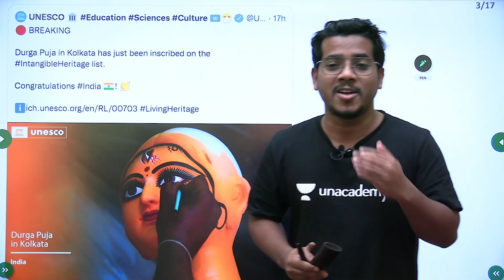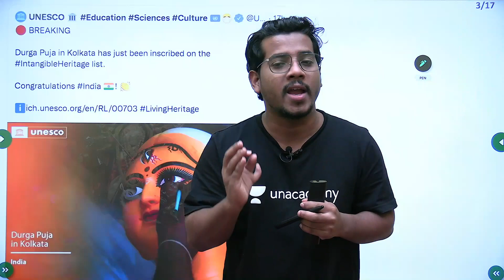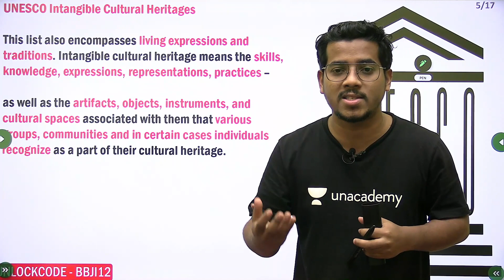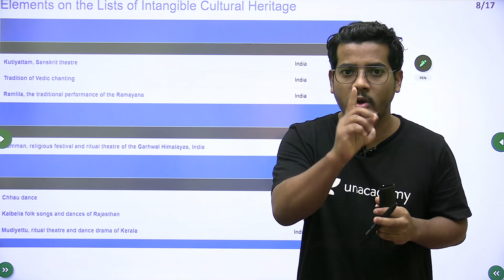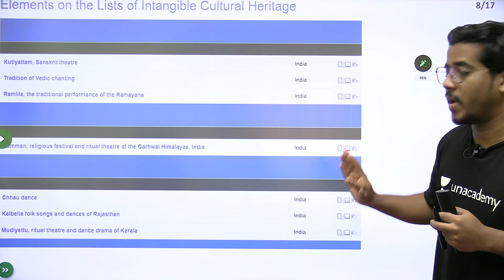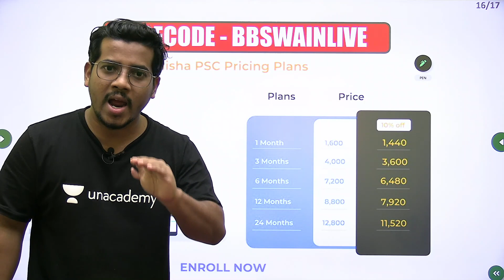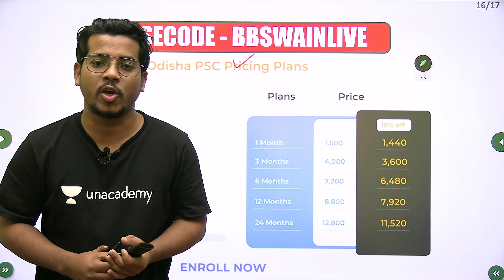UNESCO adds ‘Durga Puja in Kolkata’ to Intangible Cultural Heritage List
In this session, educator Bibhuti Bhusan Swain will be discussing UNESCO adds ‘Durga Puja in Kolkata’ to Intangible Cultural Heritage List. This class will be conducted in English and Odia and the notes will be provided in English. Learners at any stage of their preparation will be benefited from the course.

You can enroll to Unacademy Subscription and get the following benefits:
1. Learn from your favorite teacher
2. Dedicated DOUBT sessions
3. One Subscription, Unlimited Access to Live Online Classes and Videos
4. Real-time interaction with best-in-class teachers
5. You can ask doubts in live online classes
6. Limited students in each Class
7. Download the videos & watch them offline

About the educator: Bibhuti Bhusan Swain has more than 5 years of Online Teaching Experience with a specialization in Geography Economics & History. He has been successfully teaching 1000s of students for various competitive exams.

Feel free to spread the word – share the videos with your friends and classmates.